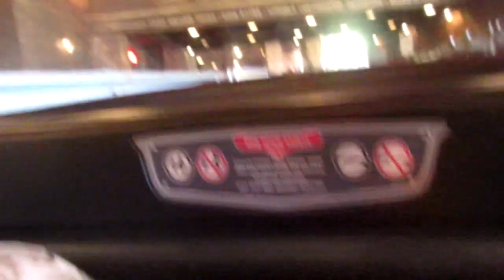We Broke Radiator Springs Racers !!!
well that just happened Disneyland Radiator Springs Racers has just broke down right before take off.

so does that make us the winner ?